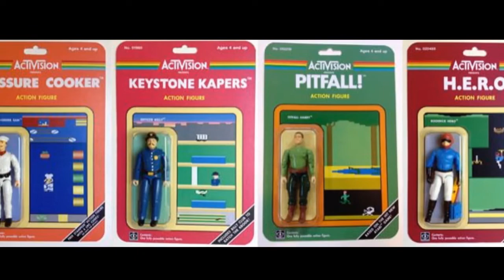35 años de Activision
En octubre de 1979 un estudio es creado por programadores de Atari y nunca imaginaron hasta donde llegarían. No olvides visitar (noticias, videos, reviews, y muchos más)